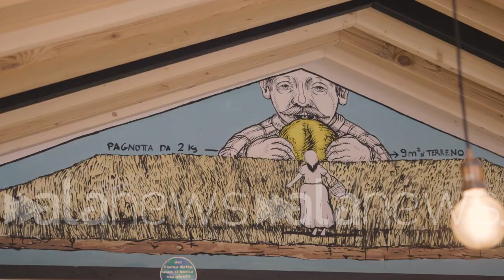Forno Brisa raccoglie 3,5 milioni per un Mulino Collettivo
Prosegue il crowdfunding della public company per nuovi progetti

 (Milano). Forno Brisa raccoglie 3,5 milioni per un Mulino Collettivo
Prosegue il crowdfunding della public company per nuovi progetti (Riccardo Fani/alanews)

crescere nel rispetto dei valori artigiani e ampliarsi senza perdere autenticità sono questi gli obiettivi di forno Brisa modello unico nel mondo della panificazione che lo scorso dicembre ha lanciato una campagna di Equity crowdfunding il sogno è quello di dar vita a Mulino collettivo in Abruzzo insieme ad alcune tra le migliori realtà del settore Company significa rinunciare all'idea tradizionale dell'impresa dove c'è un padrone ovvero Esistono dei soci fondatori ma tutti gli altri soci che entrano di proprietari e noi diventeremo a breve quasi 1000 quindi una vera e propria Public Company del pane partiamo dal concetto è che per noi fare pane significa occuparci del nostro territorio attraverso la scelta dei grani attraverso la tutela delle filiere quindi delle persone che ne fanno parte e ci lavorano unirsi vuol dire farlo ancora di più e la costruzione di un mulino  Mulino tutti insieme rappresenta proprio quella azione quell'operazione che da soli non avremmo mai potuto fare ma insieme potenziali amplifica Il nostro potere di avere un impatto positivo sui nostri territori siamo già dei Fornai che si coltivano il grano produciamo pane e ora attraverso il mulino riusciamo a completare la filiera occuparsene sempre di più io sono Figlio e nipote di Fornai e per farvi capire mio padre Vi Sconsiglio di fare questo mestiere erano gli anni 90 era un periodo più basso in cui il pane era svalutato io per un po' di anni c'ho creduto e poi mi sono rassegnato e ho ripreso in mano un bicchiere di famiglia però con la volontà di portare valore in questo settore perché il pane è il principale protagonista della città senza pane ricetta non esisterebbero questo bar da 10000 anni ma ad oggi è ancora quanto mai attuale cioè che città vorremmo per il futuro come vogliamo vivere insieme in quale maniera e quindi sono domande che ci facciamo  noi torna gli manchi consumatori e questa è la filiera agricola su cui noi andremo a lavorare e quindi portare valore sul pane per immaginare un mondo migliore ora il settore è maturo siamo cresciuti noi come azienda ma anche tutto il gruppo di panificatori italiani che lavoro su queste tematiche della filiera e abbiamo anche raccolto degli investitori che credono in questi progetti crescere realmente significa Diventare grandi completarsi e quindi per noi la crescita vuol dire mantenere l'identità mantenere la nostra autenticità e impegnarsi insieme in obiettivi comuni dopo il raggiungimento di 3 milioni e mezzo di euro il gruppo adesso punta 4 milioni per realizzare nuovi progetti tra questi anche la digitalizzazione delle realtà artigiane e soprattutto un nuovo modello di impresa collettiva la novità di questa seconda campagna di Equity crowdfunding e che stanno entrando degli investitori professionali cioè il nostro settore  attirando la fiducia investire in una società come la nostra è sì un investimento finanziario ma è anche una piccola rivoluzione perché si decide esattamente dove vanno a finire i propri soldi e quindi anche l'implicazione ecologica e sociale che c'è nella scelta di un'impresa perché abbiamo una direzione molto chiara i soci di questo Equity crowdfunding sono Fornai Agricoltori Mugnai e clienti Cioè tutta la comunità del pane che diventa proprietaria di una Public company